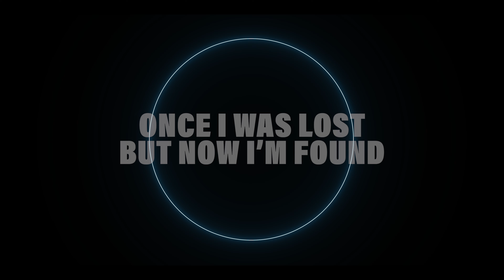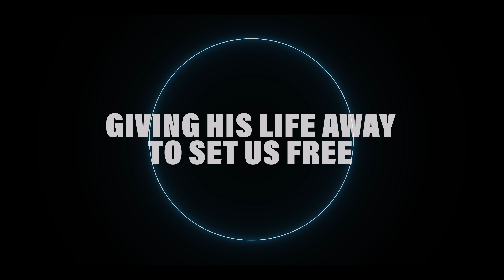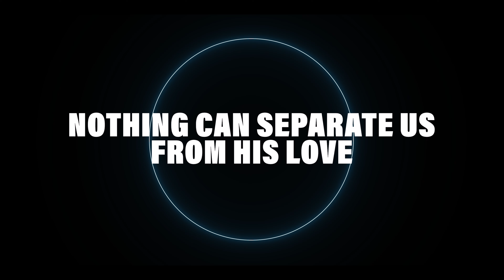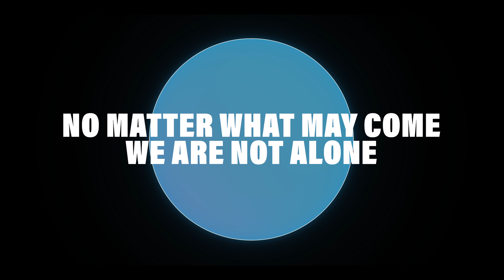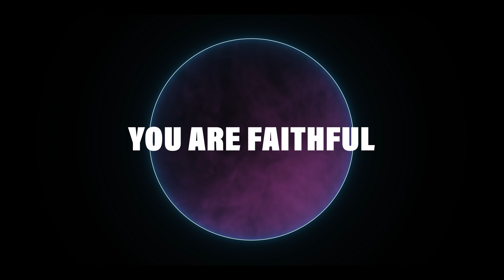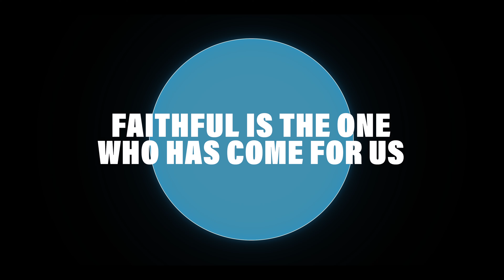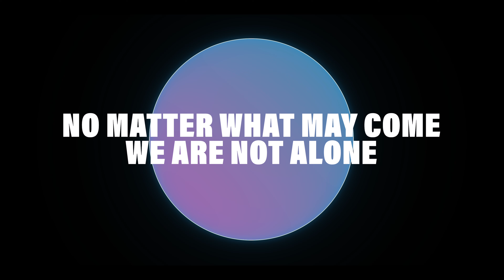Faithful | Official Lyric Video | Life.Church Worship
Long before Jesus’ birth, God promised to send a Savior. At Christmas, we remember the fulfillment of His promise by sending His Son to save us. This song is a reminder that God promises to be with us—not only during the holidays—but through every season of life.

The new Christmas album from Life.Church Worship, Gloria, is available now on digital music platforms.

VERSE 1
Amazing grace, how sweet the sound
That stepped down into my brokenness
Once I was lost, but now I’m found
Heaven has come to make us whole again

VERSE 2
Greater love has none than this
Mercy poured out from eternity
Jesus, the Son of God, came down
Giving His life away to set us free

CHORUS
Faithful is the One
Who has come for us
His promises are true
No matter what may come
We are not alone
God with us, Emmanuel

VERSE 3
Even when the world gives way
Nothing can separate us from His love
And there’s no room for fear and shame
Here in the light of all He’s said and done

ABOUT LIFE.CHURCH WORSHIP
Life.Church Worship is a ministry of Life.Church—an extension of the church’s mission to lead people to become fully devoted followers of Christ. We’re passionate about creating music that leads listeners to pursue a deeper relationship with Jesus.

ABOUT LIFE.CHURCH
Life.Church is a multi-site Christian church that meets in dozens of locations around the U.S. and globally at Church Online. Our Senior Pastor Craig Groeschel founded Life.Church over 25 years ago with the mission of leading people to become fully devoted followers of Christ.